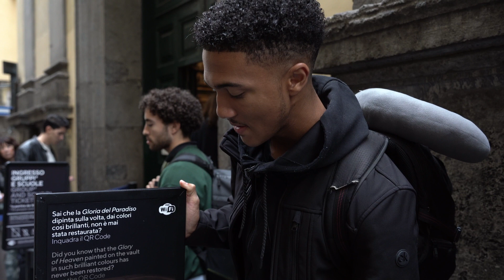Giorno 1 Napoli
On day one of our five day trip to Napoli and the Costiera Almalfitana we spend the day exploring Napoli and eating fried pizza.